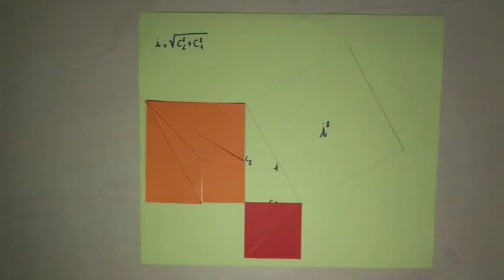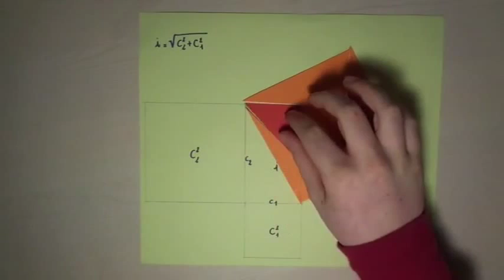Dimostrazione di Liu Hui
Video dimostrazione del teorema di Pitagora sul modello di quella di Liu Hui fatta da Simone